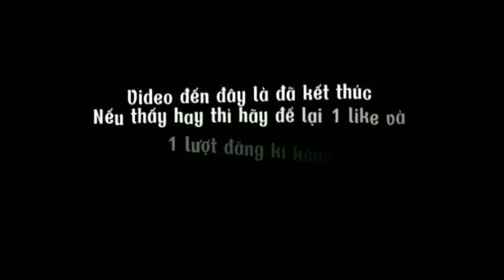THỬ THÁCH 24H TRONG RỪNG SÂU // SỐNG NHƯ NGƯỜI RỪNG // KHÁM PHÁ MẠO HIỂM SỐNG SÓT NƠI HOANG DÃ.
noihoangda.